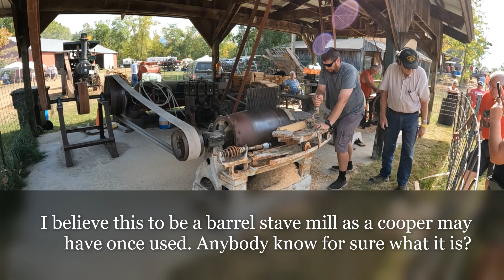Barrel stave mill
At the 2023 White Pine Logging and Threshing show on Labor Day weekend near McGrath, Minnesota, was this mill cutting curved boards for barrel making.

The power source is a 1910 J.I. Case steam traction engine that was once owned by the Oslin Lumber Company of Mora, Minnesota.

More videos from the middle of Minnesota on my channel.